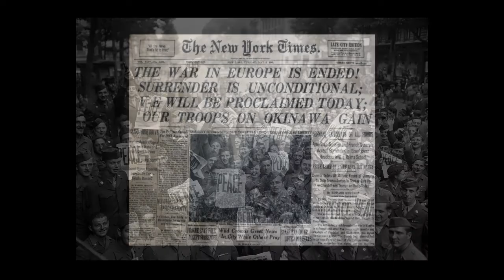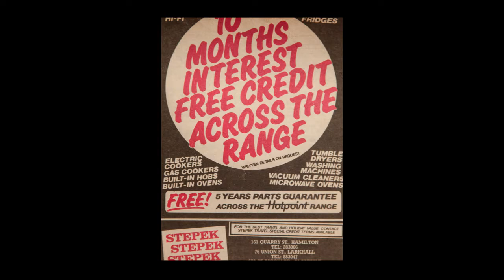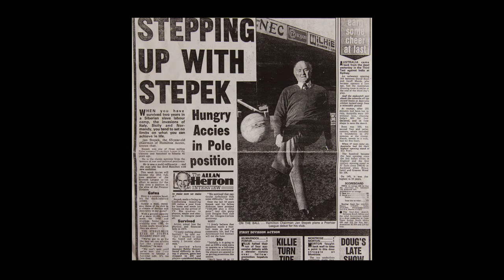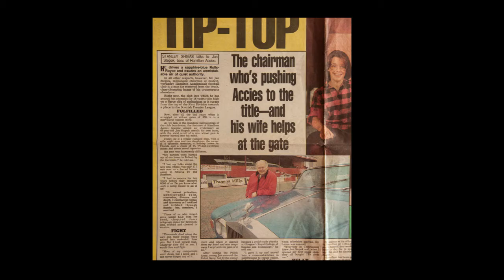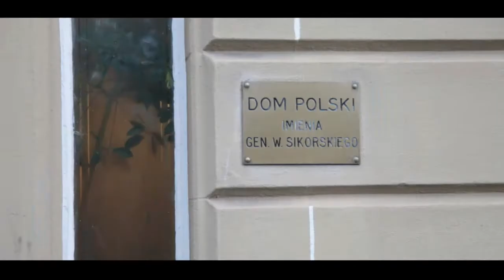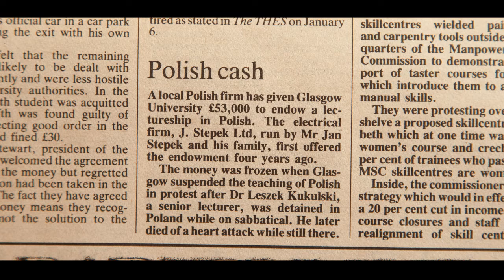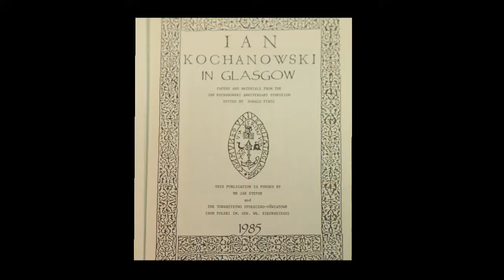Hawaii Videography - For There is Hope - Oahu Films| HONOLULU VIDEOGRAPHER | HAWAII VIDEO PRODUCTION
Based in Honolulu, Hawaii, Oahu Films offers a wide variety of videography services: music videos, documentaries, lifestyle videography, video marketing, real estate videos and more. Our videography combines fresh look, unique ideas, beautiful cinematography, professional approach and years of experience of working with diverse clients from around the world.
        At Oahu Films - Hawaii Creative Videography we understand the importance of working together to bring you best possible results. From the idea, planning, filming, editing, grading motion graphics to final delivery - our videography team will always provide a friendly and professional environment for you and your video needs.

        You have the story to tell. We have the talent. We are Oahu Films - Hawaii Creative Videography.

The movie tells the story of a how a seventeen year old teenage boy from a small Polish farming village, endured his traumatic journey through the war, narrowly escaping death several times, and twice was miraculously reunited with lost members of the family. Despite all he endured the young Jan Stepek kept on moving forward – initially denied joining the Polish Navy on his escape from Soviet Union labour camps because of his size and health condition he managed to convince the recruiting officers to let him become a part of a battleship crew. That’s where he learned radar, and from this skill how to repair radios - which later became his source of income. Demobbed in post-war Britain and unable to return to his country, Jan moved to Scotland met his wife-to-be. Living in a single room in Glasgow with a young family he worked hard to earn a living and his reputation as an honest, efficient businessman. His devotion to honest and hard work eventually led him to creating a chain of shops. J. Stepek Ltd went on to become one of Scotland’s best-known and most successful businesses
Becoming a highly successful businessman didn’t change him as a man who had witnessed hunger, poverty and suffering. His deep-rooted sense of care for others led him to a parallel life of philanthropy. Homeless men ate with the family at home; one lived with the family for over a year. He came to the financial aid of many institutions saving the professional football club Hamilton Academical from non-existence, funding the continued teaching of Slavonic Studies at the University of Glasgow and an annual lectureship on Polish current affairs at the University of Strathclyde. In addition he guaranteed the financial stability of the Polish Sikorski Club in Glasgow as well as organising help for his homeland Poland in its darkest years of martial law in the 1980s.
Through the words of members of his family and people who knew Jan Stepek the movie will preserve the achievement and celebrate the impact of an extraordinary life journey of a farm boy turned soldier, entrepreneur, and philanthropist.

Hawaii Videography | Honolulu Videography